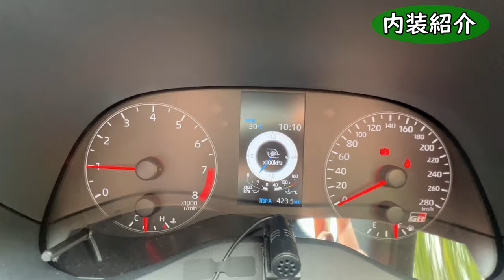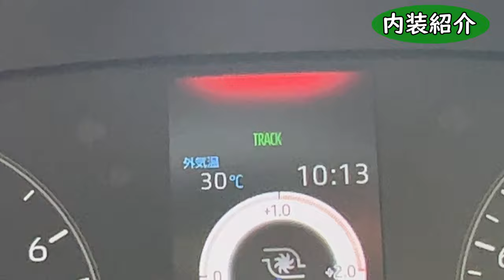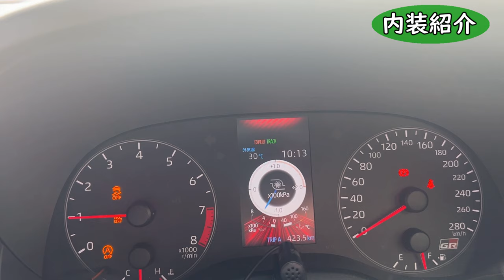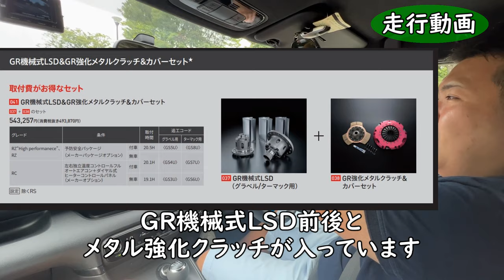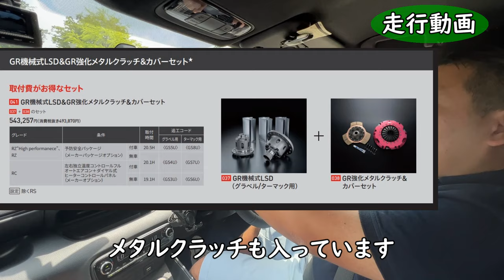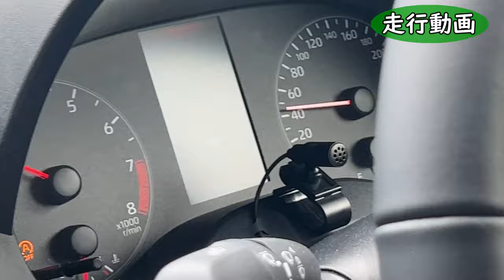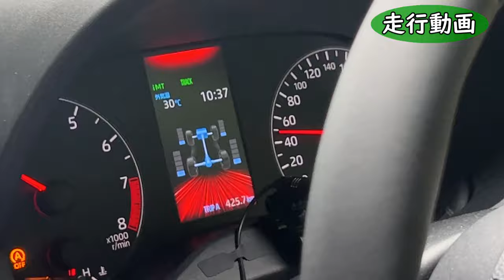祝【納車】GRヤリス 納期1年4カ月待ちました。サーキットでシバきますｗ TOYOTA GRヤリス GXPA16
僕のチャンネルに度々出るかんくんが
ゴルフRからS2000からGRヤリスに乗り換えになったので
紹介しました
今後はサーキットがんがん行くので
YouTubeにアップすると思います。

取り付けされている
ディスプレイオーディオはこちら！